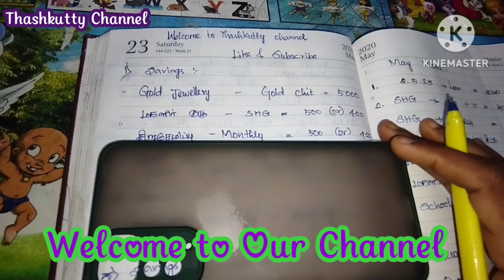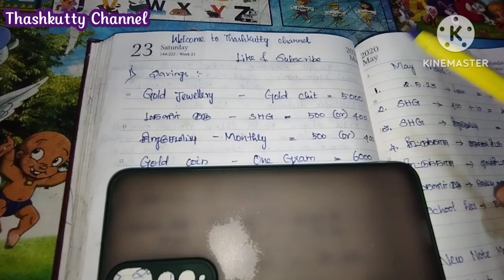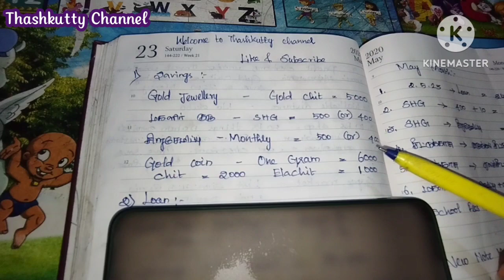My All Saving Schemes✨May Month சேமிப்பு 💸 செலவுகள் My money saving tricks